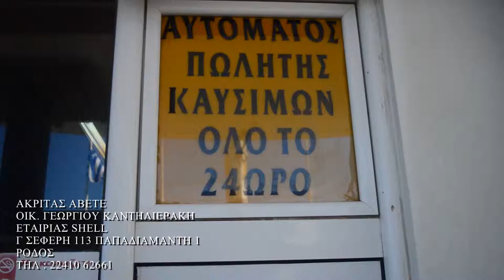Ακρίτας ΑΒΕΤΕ ,Εταιρεία SHELL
Καυσιμα , λυπαντικά , ορυκτέλαια...
Ακρίτας ΑΒΕΤΕ
Εταιρεία SHELL
Oικ Γ.Καντιλιεράκη
Γ.Σεφέρη 113 & Παπαδιαμάντη 1
Ρόδος